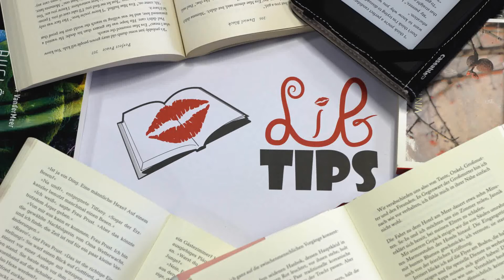Ghada Samman 💋 Mit dem Taxi nach Beirut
Wer kennt sie nicht, die kleinen, unscheinbaren Bücher, die man nicht neu in der Buchhandlung, sondern gebraucht bei einem Büchereiverkauf oder einem Flohmarkt ersteht? Bücher, die schon ein Vorleben hatten, und die manchmal ganz besondere Schätze sind. 💋 D

Leider haben wir im Moment Probleme mit unserem Twitter-Konto. Wir arbeiten daran!

S U M M E R   R E A D I N G   C H A L L E N G E